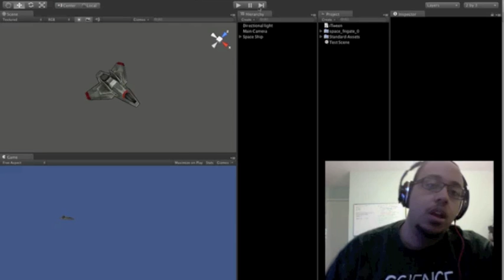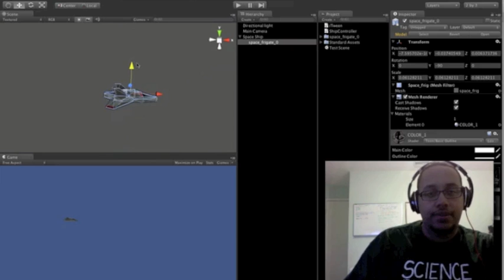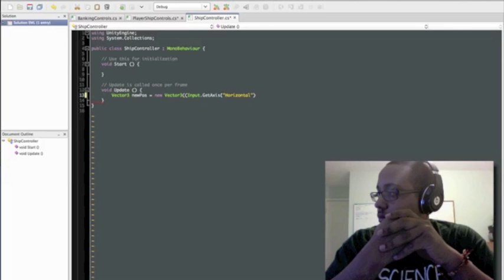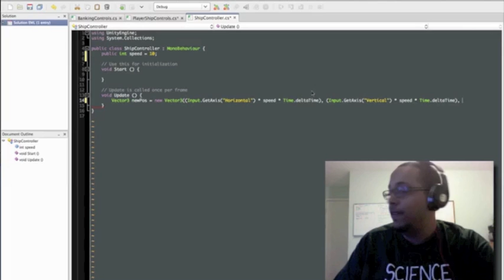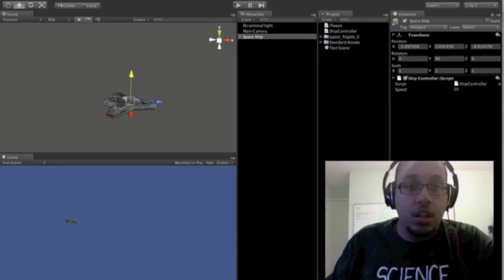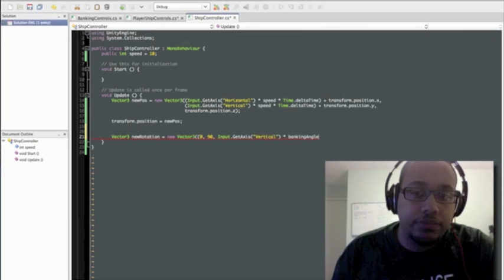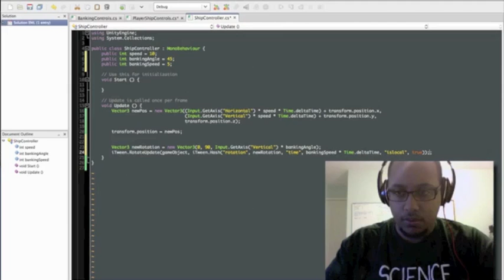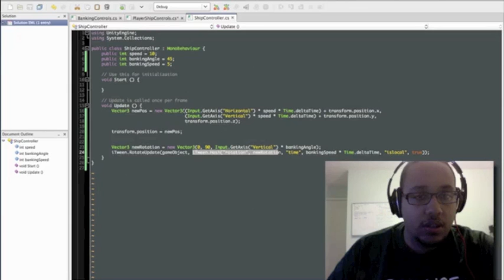Episode 1 - Arcade Style Game Tutorial for Unity3d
This is a series of tutorials for how to program an R-Type style arcade shooter that I will be filming as I make the game.